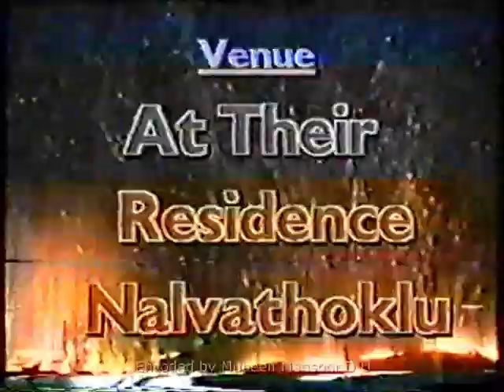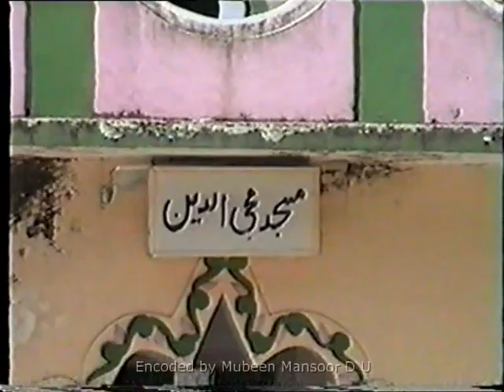Samad with Fouzia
Marriage function video of Samad with Fouzia
Held at Nalvathoklu Village, Virajpet, Kodagu